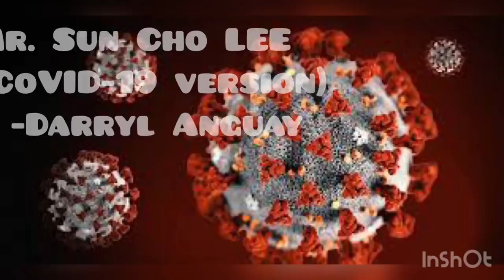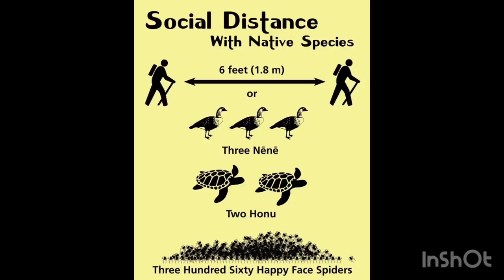Mr. Sun Cho Lee (CoVID-19) Darryl Anguay